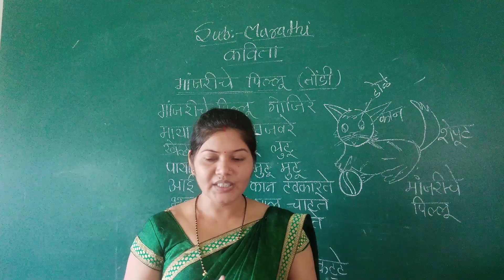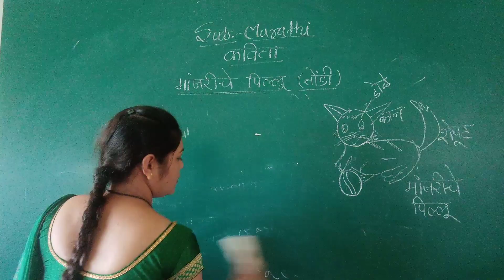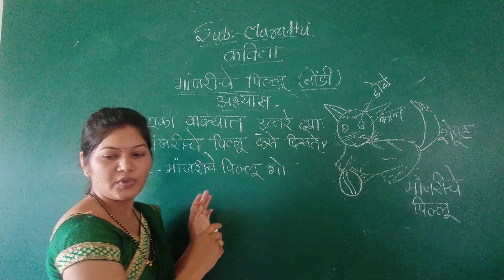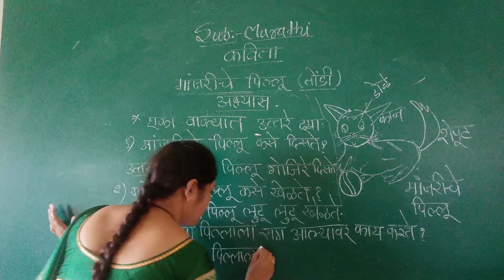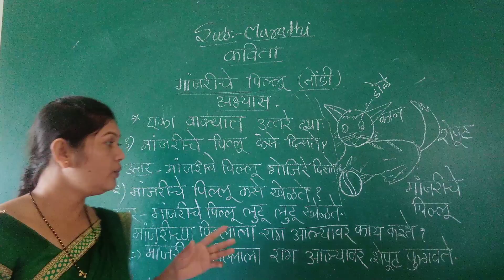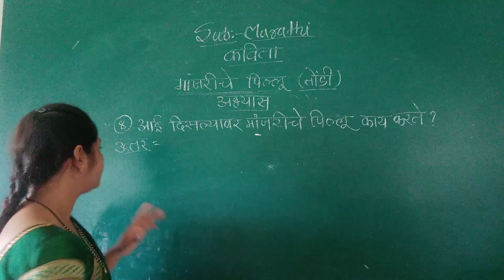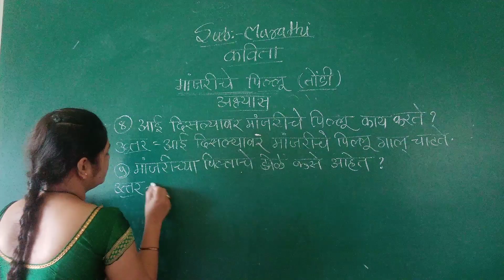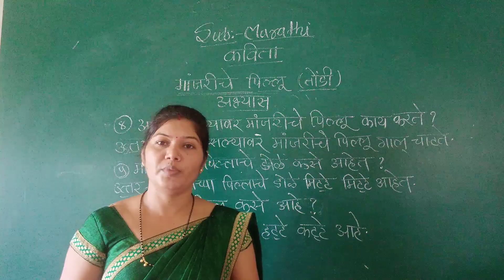JB01MR कविता P2अभ्यास 14 07 2021